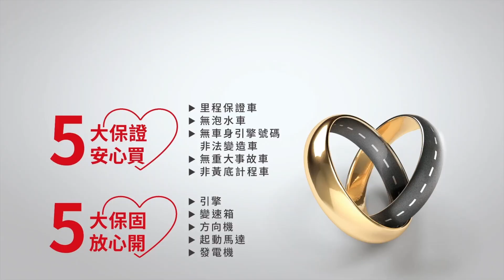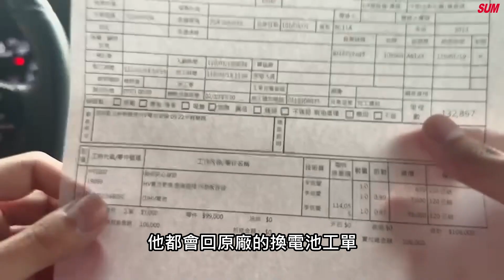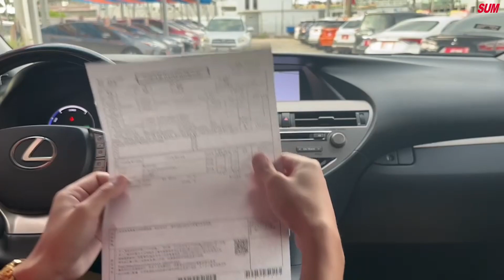【SUM中古車】LEXUS RX450h 2012 頂級版/一手車/原廠保養/大電池已更換/YES認證全車原鈑件/里程保證 彰化縣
車商資訊：SUM永春汽車
聯絡人：張信能
LINE：qaz840706
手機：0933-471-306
車輛資訊：LEXUS RX450h 2012
車商地址：彰化縣花壇鄉中山路二段463號(彰化監理站北邊100公尺)